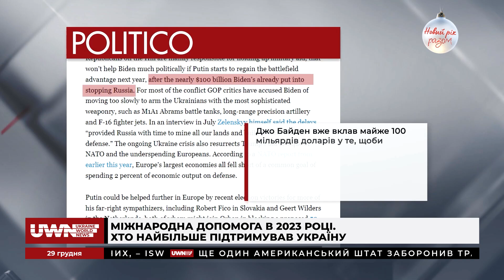Ордер на арешт Путіна та перспективи "зернової угоди". Ток-шоу "Разом"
Гості ток-шоу «Разом»:
- Катерина Аніщенко, адвокатка;
- Ілля Несходовський, керівник аналітичного напряму Мережі захисту національних інтересів «АНТС»;
- Богдан Яременко, дипломат, народний депутат України, фракція "Слуга народу", член Комітету з питань зовнішньої політики та міжпарламентського співробітництва;
- Євген Магда, кандидат політичних наук, директор Інституту світової політики.

Теми, які ми обговорили з експертами:
- Володимир Зеленський подякував США за військову допомогу Україні у 2023 році;
- Які країни найбільше допомагали Україні у 2023 році?;
- Заморожені кошти РФ. Як і коли вони можуть бути передані Україні?;
- "Зернова угода": Хто може бути гарантом і як вона запрацює?;
- Які країни готові заарештувати Путіна?